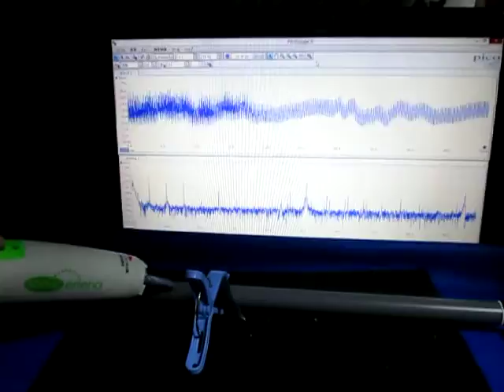超音波プローブによる発振制御システム ultrasonic-labo